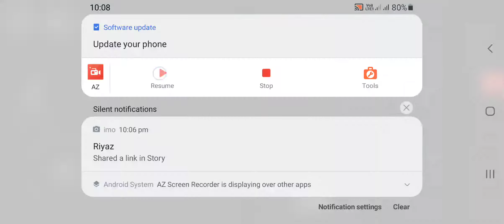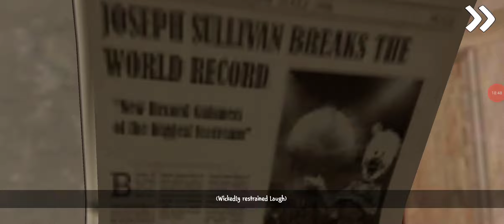ice scream 6 in easy mode |ice scream 6 secret cutscene | all newspapers locations